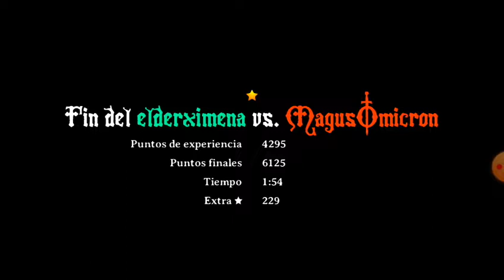modo competitivo_ elderximena vs MagusOMicron